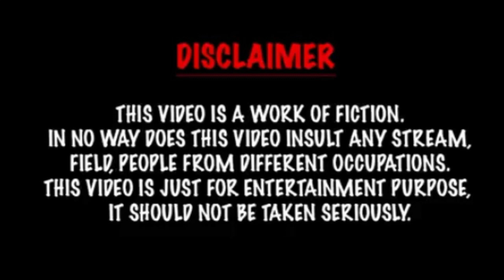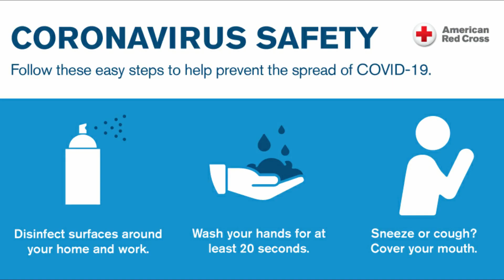Life before and after COVID | The Farigh Vines | UAE Vines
What this pandemic has done to us? Kya se kya ho gaya hai?

Don't forget to leave your feedback on comments section.